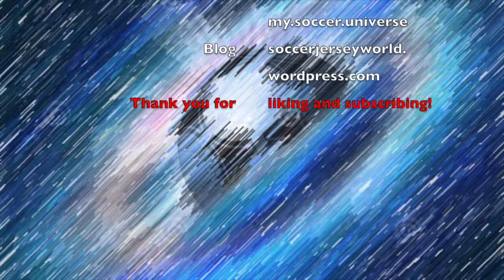Mad Round of Fixtures!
This may have been one of the maddest rounds in Serie A. Lopsided wins, many goals and a Juve comeback in Rome that beggars belief. But it also came at a huge loss. On the other hand, the Milan teams up top keep on winning. And what about that unexpected result on Monday???

00:00 Intro
01:13 Milan Cruising in the Lagoon
04:46 Epic Juve Comeback with a Huge Loss
08:57 Inter Keep Winning
10:37 Upcoming Fixtures in League and Cup
11:40 Closing Thoughts and Goodbye